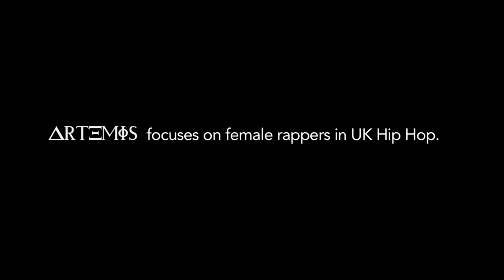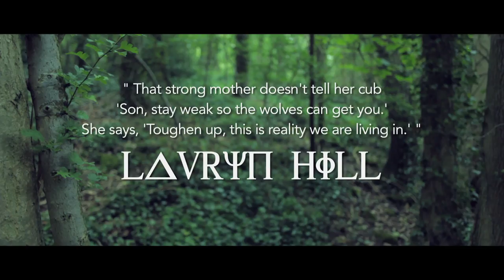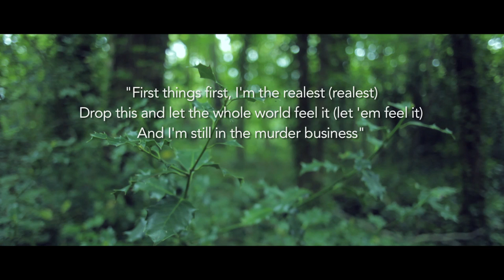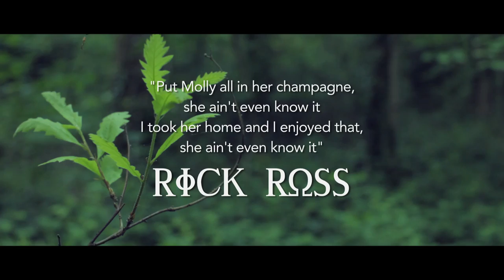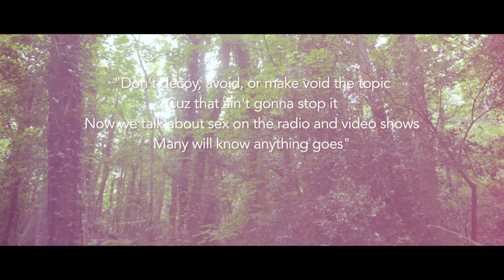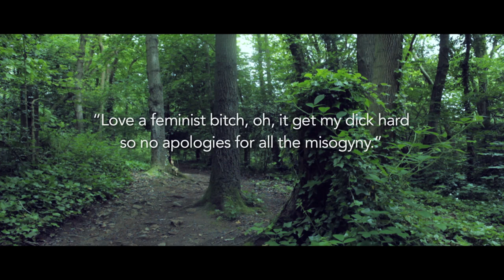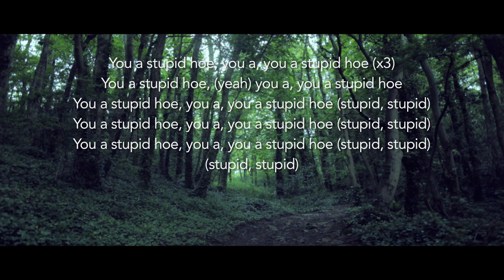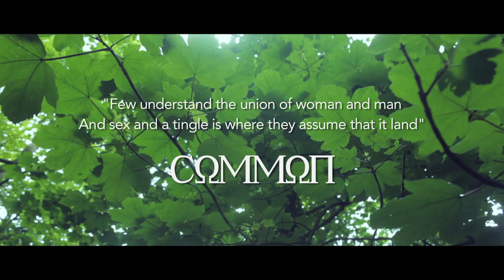ARTEMIS [Documentary] (Female Rappers in UK Hip Hop)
ARTEMIS focuses on 9 current female MC's in UK Hip Hop, exploring various perceptions as to why there are not more prominent female voices in the genre, both on stage and behind the scenes. Directed by Oliver Whitehouse & Produced by Laura Green.

Starring:
Bobbie Johnson
Genie Marie
Holly Flo Lightly
Jaz Kahina
MINX
Oracy
Seraphim
Shay D
TrueMendous

Behind the scenes filmed by Fleur Wild.